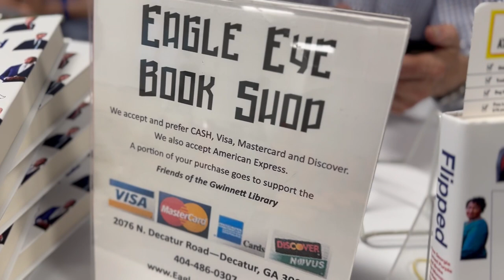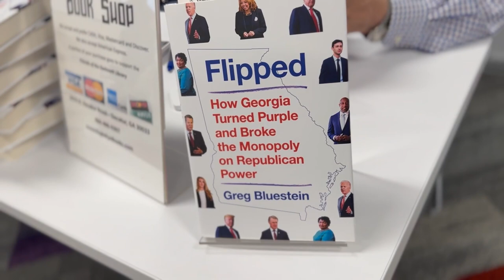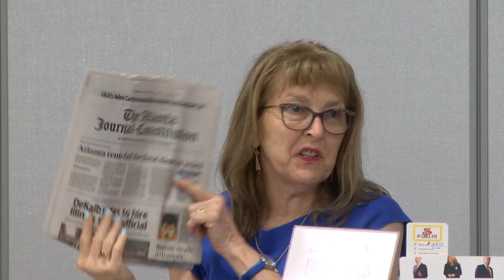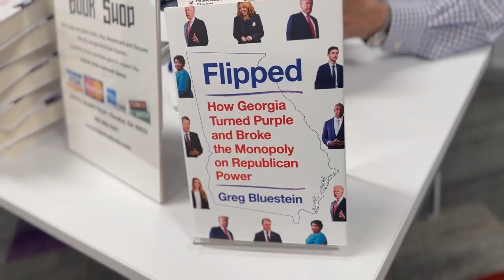How Georgia Turned Purple with AJC Reporter Greg Bluestein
Join Gwinnett County Public Library and Greg Bluestein, a top reporter at The Atlanta Journal-Constitution, as he discuss the players and issues reshaping Georgia and American politics. For other talks by authors, adult programs, and more,

The opinions expressed within the content are solely the speakers and do not necessarily reflect the opinions and beliefs of Gwinnett County Public Library.